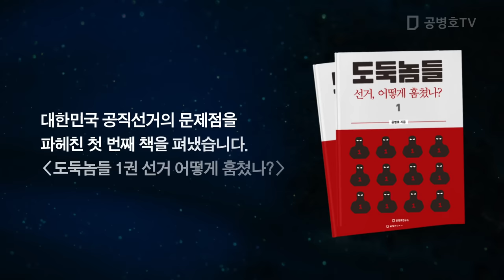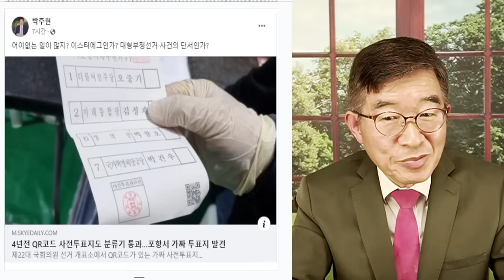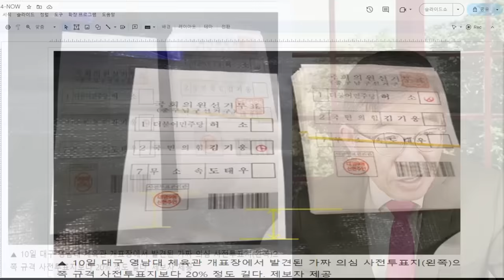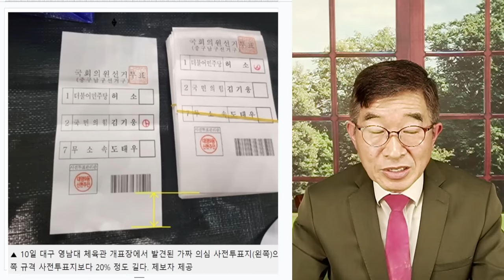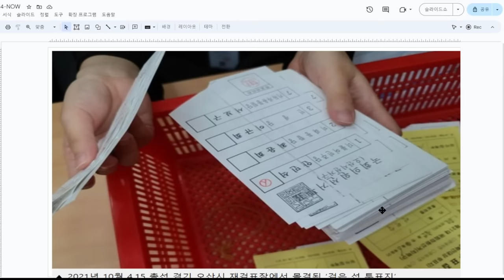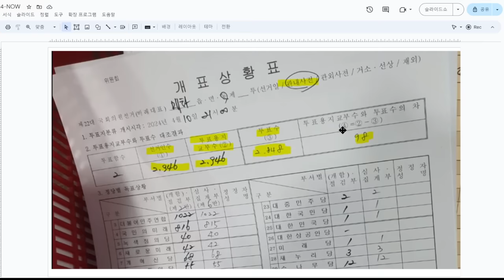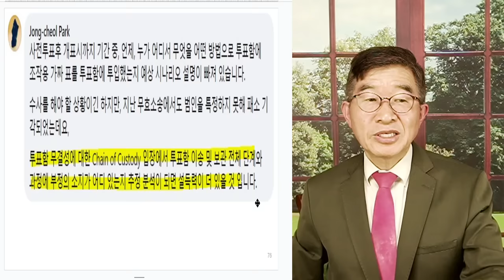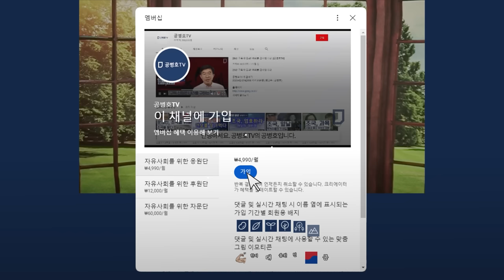결정적 증거, 없다? / 의지와 양심의 문제 / 증거가 태산처럼 쌓여있고, 진짜 문제는? / 썩은 양심과 불법 / 정말 부끄러워 해야 / 후손들 생각해서라도 [공병호TV]